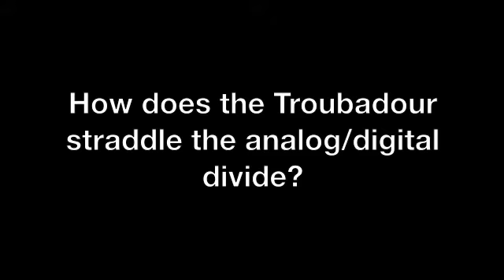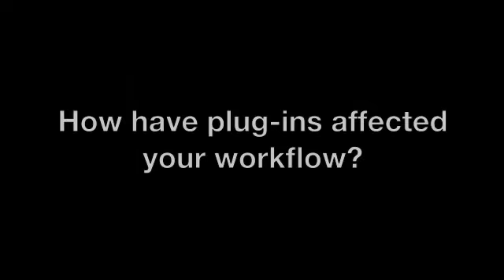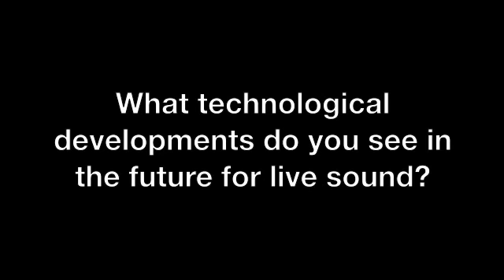Live Sound Q&A with Bobby Crown - Production Manager, Engineer for Troubadour - Avid Buzz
VENUE, a revolution in live sound.

Bobby Crown Production Manager and Engineer for Troubadour answers our questions about live sound production.

What are the advantages or working digitally in live sound? 0:01
How does the Troubadour straddle the analog/digital divide? 00:42
Do visiting engineers choose to work on the analog desk or on the SC48? 1:46
Do you have a favorite feature on the SC48? 2:44
How have plug-ins affected your workflow? 3:24
What creative options does mixing on the VENUE SC48 provide? 4:05
What technological developments do you see in the future for live sound? 5:02